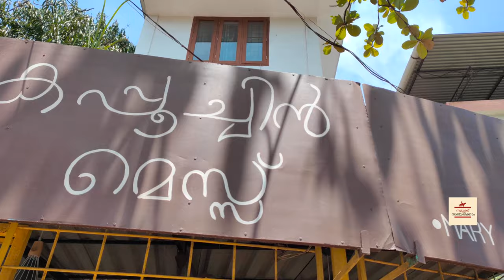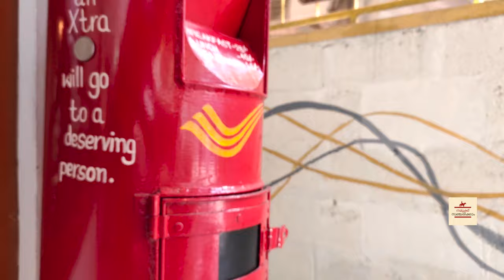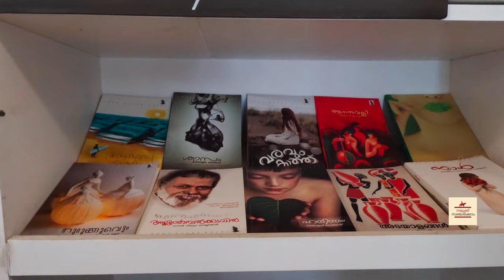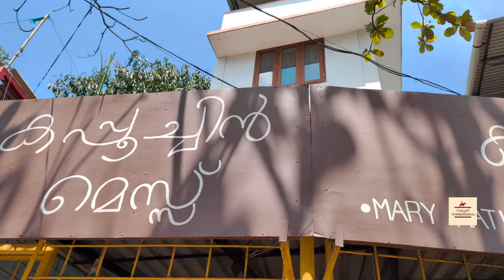Capuchin Mess | Fr Boby Jose Kattikad | Tripunithura | Ernakulam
This video is about Cappuchin mess. It is a mess runner by a Catholic missionary priest.
The Capuchin mess is located at Tripunitura city in the Ernakulam district of Kerala, India.
This is not an ordinary mess. To know more about the thought behind this mess, please watch this video.
It was also great experience talking to Fr. Boby Jose Kattikad and felt like we listened to a human being made out of kindness. If you get chance to talk to him, never miss it. So you will be providing food for your body and mind.

We felt good after visiting this place and appreciate the efforts people behind the scene put forward to implement this wonderful idea into reality.
We expect people to inspire from this and start more initiatives like this around the world.
Let us work together to make this world more equitable.